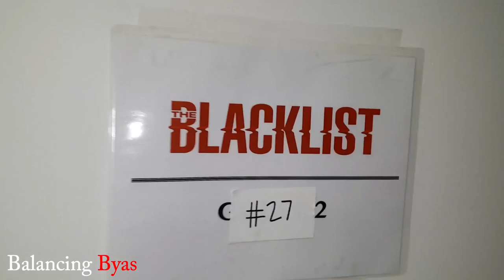Vlog #7 CBS Meeting Balancing Byas Journey to Fame (s2)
So CBS called me in to meet with them.

Follow me at:
Facebook.com/Mr.PatByas
@PatrickByas on Twitter & Instagram
Youtube.com/PatrickByas